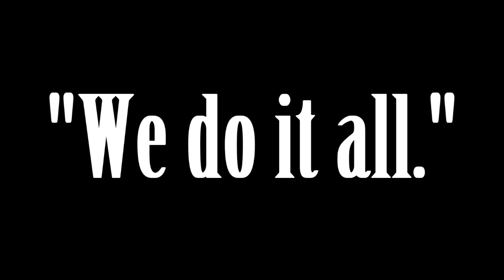Nasson Youth Theatre FASHION SHOW 2015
Nasson Youth Theatre's Fashion Show! August 7th, 2015! All outfits were handmade over the course of four weeks!